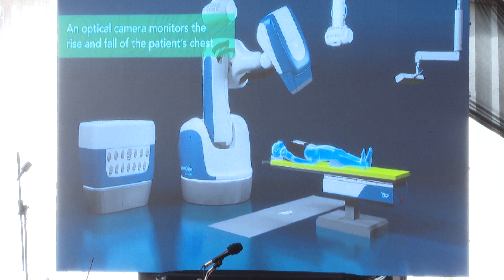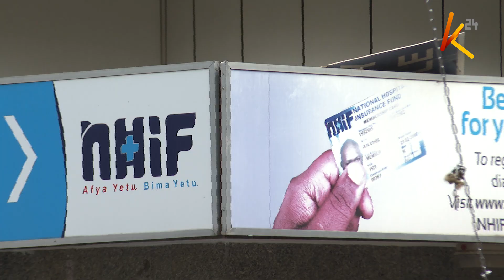Rais Ruto aongoza wizara ya afya katika kuzindua aina mpya ya matibabu ya saratani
Rais William Ruto ameongoza wizara ya afya katika kuzindua aina mpya ya matibabu ya saratani maarufu cyberknife, katika hospitali ya rufaa na utafiti ya chuo kikuu cha kenyatta. Teknolojia hii isiyohitaji upasuaji inawasilisha kiwango cha juu cha dozi ya mionzi kwa seli za saratani, umakini wake ukihakikisha matibabu ni sahihi na wagonjwa wanapata nafuu upesi.